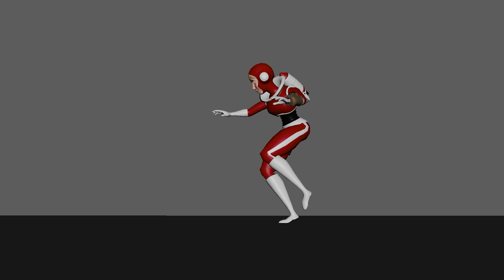DemoReel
Hello, my name is Mary Angela Abate and I am a 3D animator that loves anything related to animation. In this demo reel, you will see weight shifts, walk cycles, idles, and personality shifts. I hope you all enjoy and thank you for taking the time to view my demo reel.